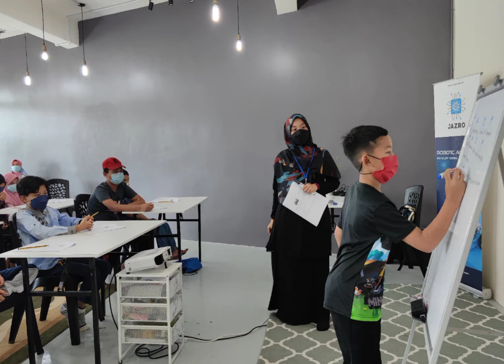OPEN DAY SMART ROBOCLASS KERTEH | 15 JAN 2022